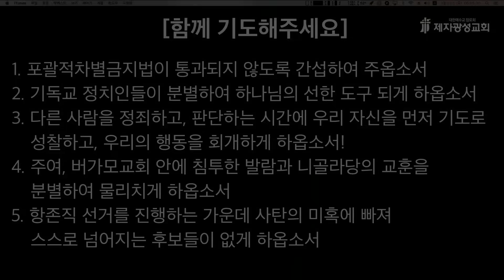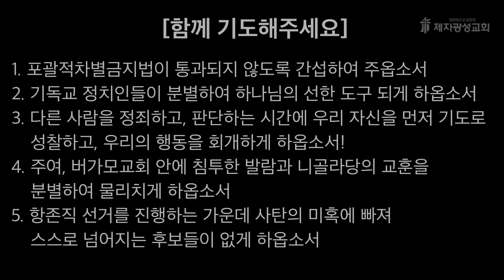2024-09-26 새벽예배 (요한복음 강해 - 요한복음 7장) - 강요한 전도사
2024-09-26 / 새벽예배 / 요한복음 7장 - 강요한 전도사

제2성전 : 경기도 고양시 일산동구 하늘마을1로 72
헌금계좌 : 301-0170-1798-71 (농협, 제자광성교회)